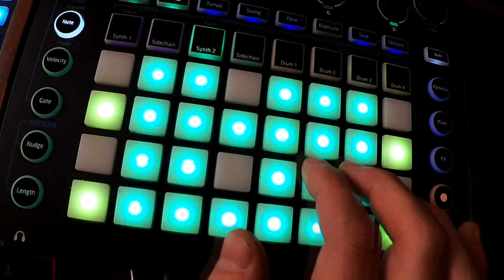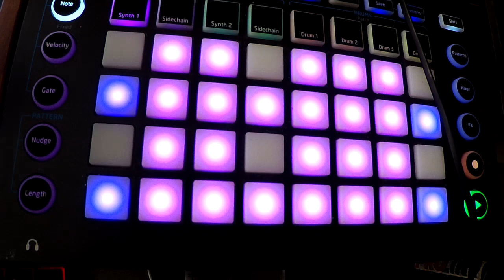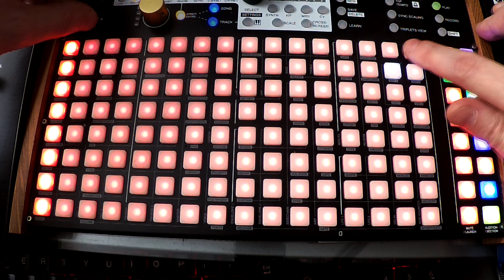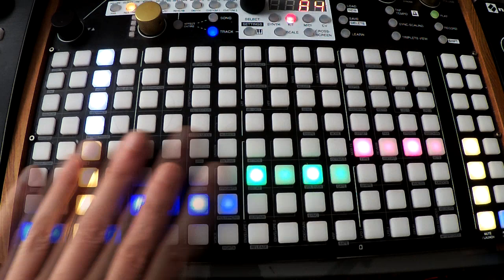Songwriting Pt 3 - Sequencing Resampling and External FX // Synthstrom Deluge Tutorial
Intro 0:00
Creating the tracks 0:35
Resampling 1:20
Sequencing 2:23
Structuring Possibilities 4:00